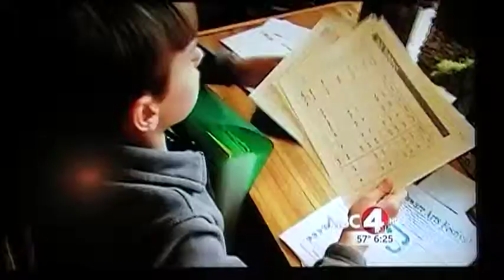NBC4_News_Longer_Version.MOD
NBC4_News_Longer_Version